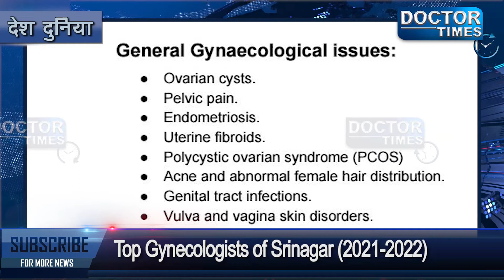TOP GYNAECOLOGISTS IN SRINAGAR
SRINAGAR के TOP GYNAECOLOGISTS आखिर क्यों आते है ये GYNAECOLOGISTS TOP की लिस्ट में देखिए डॉक्टर टाइम्स की इस खास रिर्पोट में|
Follow us for more updates :
Doctor Times: